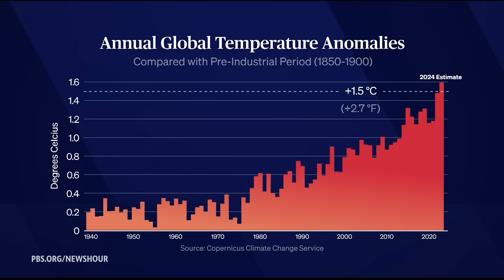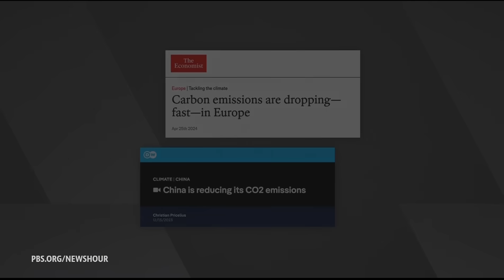Earth is ‘perilously close’ to a global warming threshold. Here’s what to know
This past week, the EPA said it is reconsidering the scientific finding that greenhouse gases are a danger to public health. This comes as research shows average global temperatures in 2024 likely rose above a 1.5 degree Celsius threshold that for years has been a red line for climate change. Ali Rogin speaks with Michael Mann at the University of Pennsylvania to learn more.